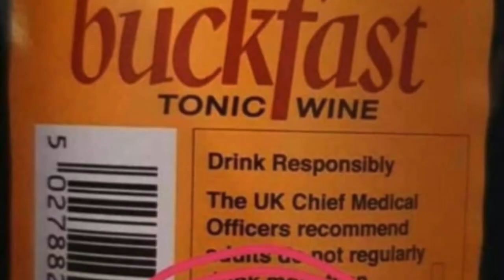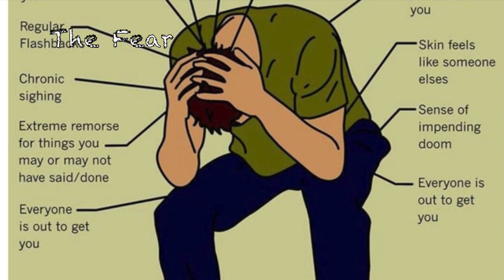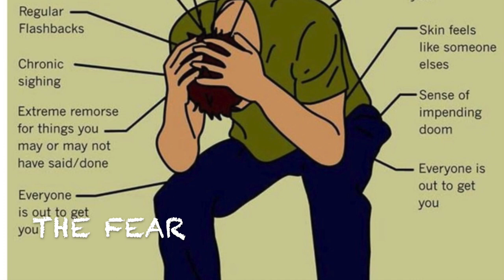Chinese Bug (The Fear)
Whilst being placed in lockdown in Spain, we decided to make a light hearted song about what's going on in the world at the minute.

We will be doing some more bits to get through this lockdown